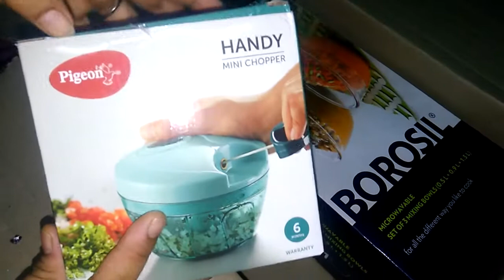मिनी चोपर | Pigeon Handy Mini Chopper Demo | pigeon chopper review - YouTube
Pigeon Handy Chopper with 3 Blades, Green by Pigeon Kitchen Appliances